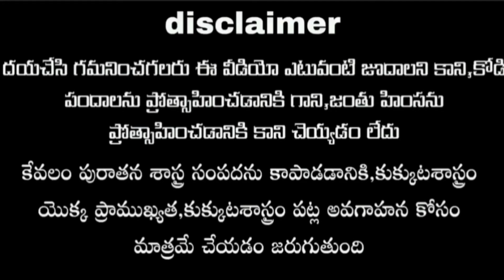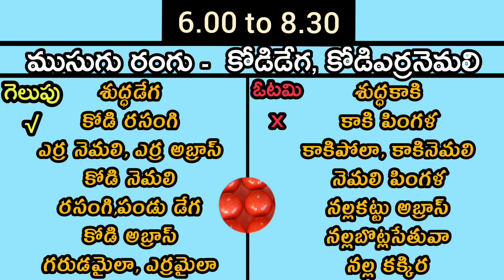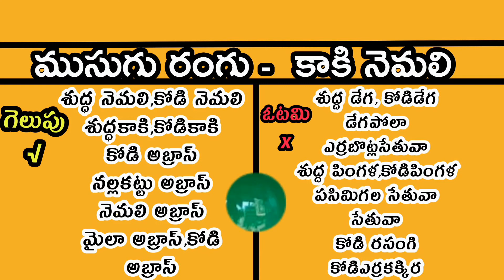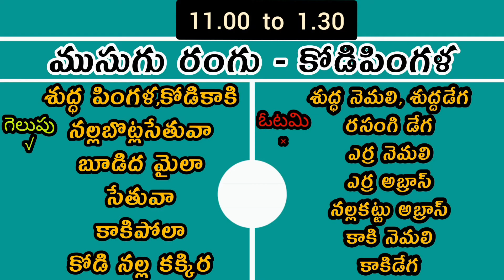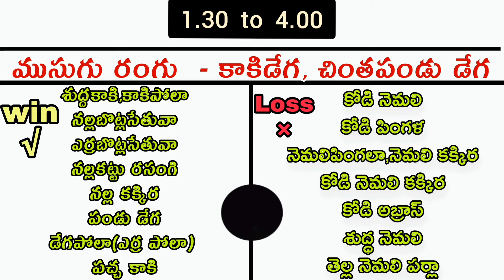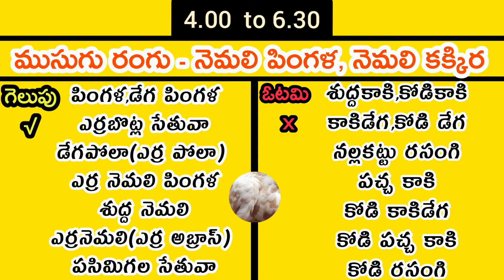19 November 2021 Today winning colours//nanifarms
Please note that this video is not intended to promote gambling, or to promote chicken pox or animal cruelty, but only to preserve the richness of ancient science, the importance of the science of poultry, and the understanding of the science of poultry...